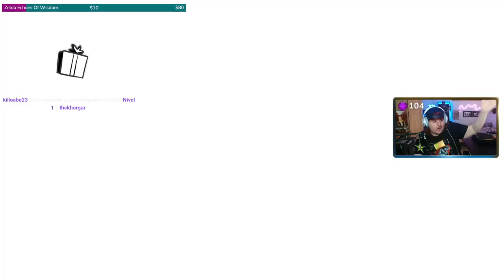Visions Of Mana Gameplay español #7 | El Arbol de Mana | Play Station 5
Continuamos la aventura en Visions Of Mana, el ultimo JRPG lanzado por Squareenix, lo jugamos en PS5

Gracias a @Squareenix por la copia del juego